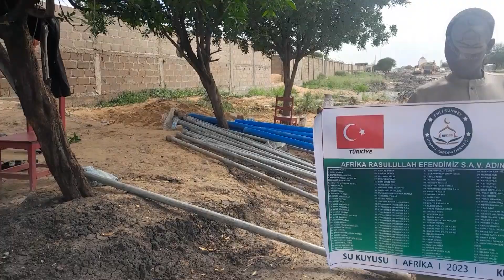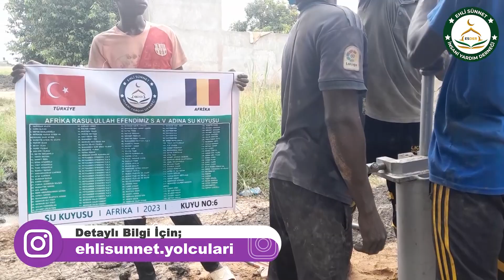Afrika 6 No Lu Su Kuyusu